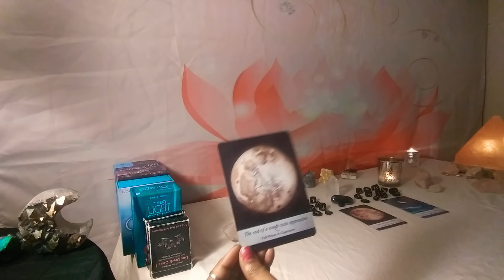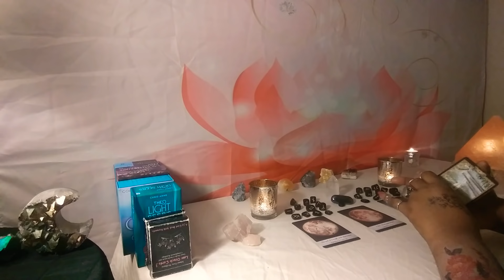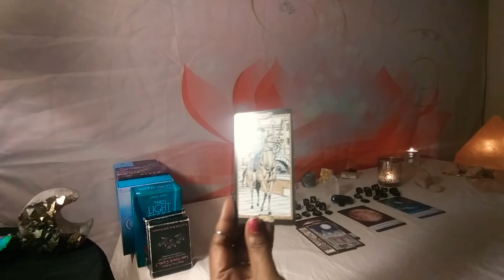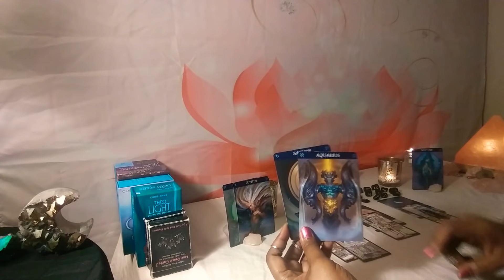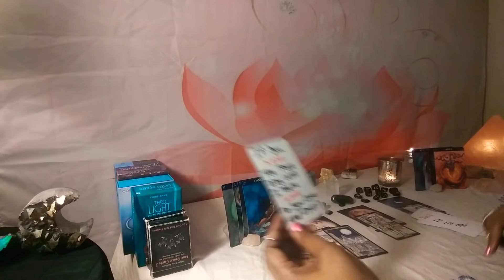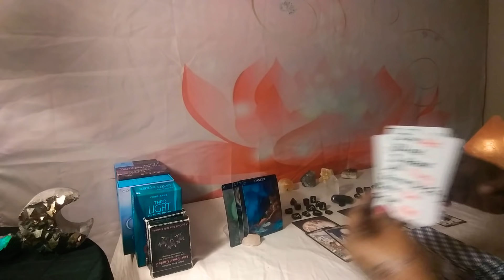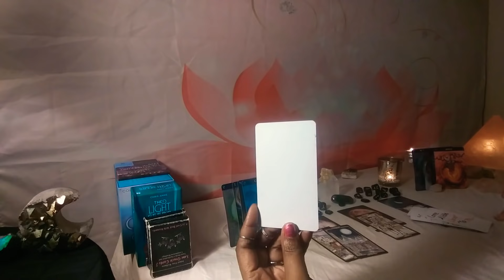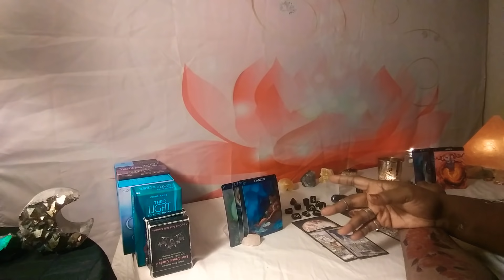AQUARIUS BONUS THEY ALL MADE YOU FEEL LIKE AN OPTION BUT NOW THEYRE CRYING TO SEX EVERY INCH OF YOU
AQUARIUS BONUS LOVERS ABYSS OCTOBER 2021 TAROT READ